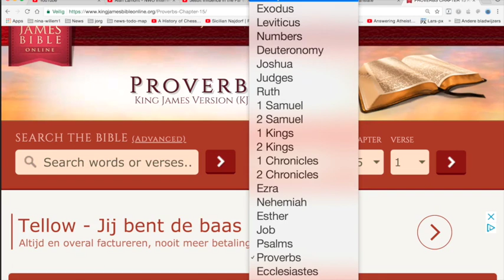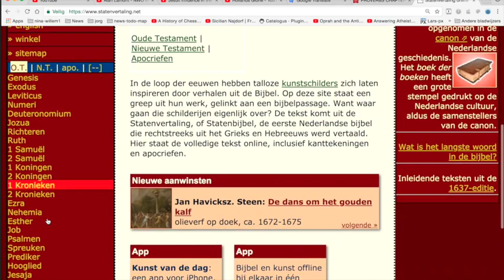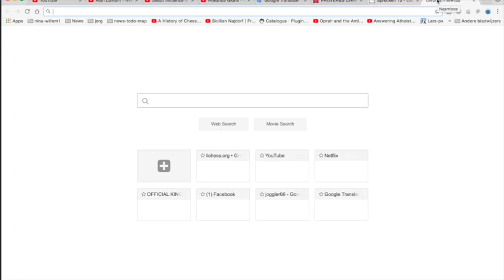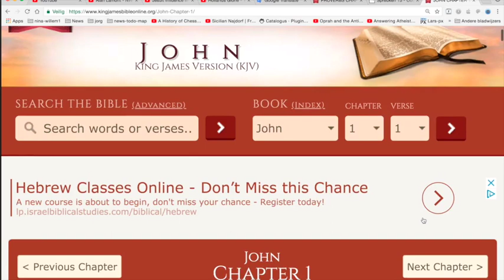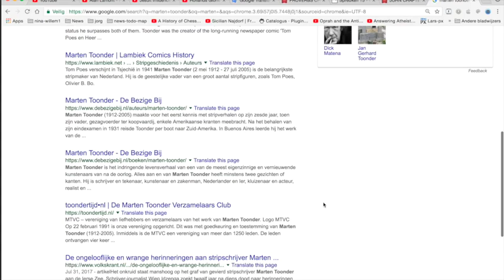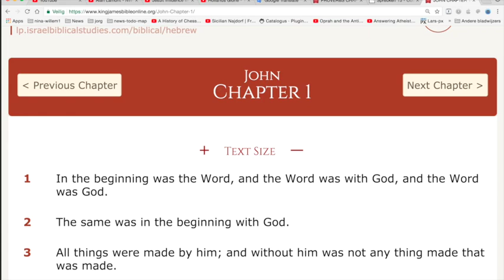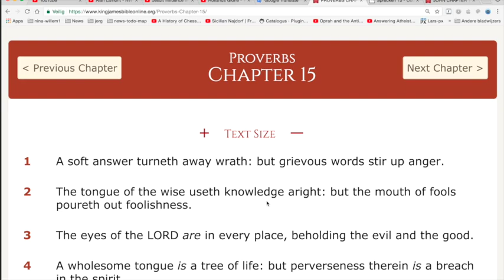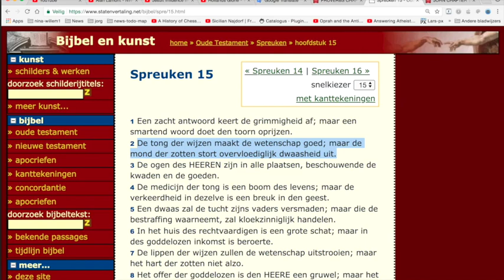Nieuws376 Bijbel Spreuken15v1